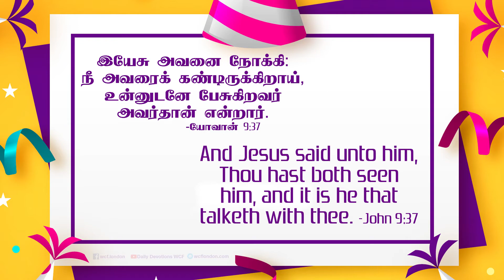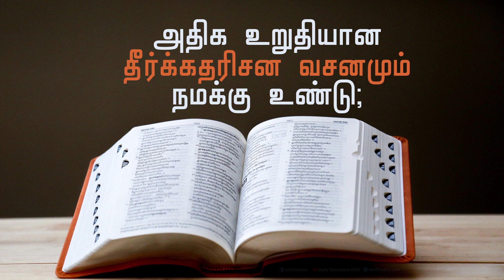யோவான் 9:37 - John 9:37 - DD - 7th January 2020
யோவான் 9:37 "இயேசு அவனை நோக்கி: நீ அவரைக் கண்டிருக்கிறாய், உன்னுடனே பேசுகிறவர் அவர்தான் என்றார்."
1)  இது ஒரு ஆச்சரியமான, பிரமிக்கத்தக்க காரியம்.  ஆண்டவர் தன்னை அவனுக்கு வெளிப்படுத்தினார். மகா உன்னதமான ஆசிர்வாதம் அவனுக்கு கிடைத்தது.
2)  இதே மாதிரி சம்பவத்தை யோவான் 4: 26ல் நாம் காண முடிகிறது -(அதற்கு இயேசு: உன்னுடனே பேசுகிற நானே அவர் என்றார்).
3) மற்றவர்களால் மதிக்கப்படாதவன், ராஜாதி ராஜாவுக்கு முன்பாக நிற்க கூடிய மகா பெரிய தருணம்.
நம் அன்றாட வாழ்வில் இந்த வசனத்தை எவ்வாறு பயன்படுத்துவது :
1) நமக்கும் ஆண்டவரோடு பேச வேண்டும், இருக்க வேண்டும், காண வேண்டும் என்ற ஆசை உண்டு.
2) அதிக உறுதியான தீர்க்கதரிசன வசனமும் நமக்கு உண்டு;
3) இந்த வசனங்கள் நமக்கு தேவ ஆவியினால் அருளப்பட்டு இருக்கிறது. நமக்கு தேவனை, அவருடைய வல்லமையை, தெளிந்த சிந்தையை , குணாதிசயங்களை வெளிப்படுத்துவதாய் இருக்கிறது.
4) நாம் யார் என்பதையும், நாம் என்ன செய்ய வேண்டும் என்பதையும் காட்டுகிறது.
5) நமக்கு எல்லாவற்றையும் காட்டிலும் வேத வசனமே ஆதாரம்.

John 9:37 "And Jesus said to him, “You have both seen Him and it is He who is talking with you.”"
1) This is a wonderful thing. The Lord revealed Himself to him. He received a great blessing.
2) We can see a similar incident in John 4:26-Jesus said to her, “I who speak to you am He.”.
3) This blind man who was not respected by others got the greatest moment to stand in front of the king of kings.
How to apply this verse in our daily life :
1) We too have the desire to speak, to be, and to see the Lord.
2) 2 Peter 1:16-19 says that-"And so we have the prophetic word confirmed, which you do well to heed as a light that shines in a dark place"
3) Word of God given to us by the Spirit of God. Word of God is revealing His characteristics, His Power and His thoughts to us.
4) Word of God shows who we are and what we should do.
5) Scripture is the base for us. So we don't need a vision to believe Him